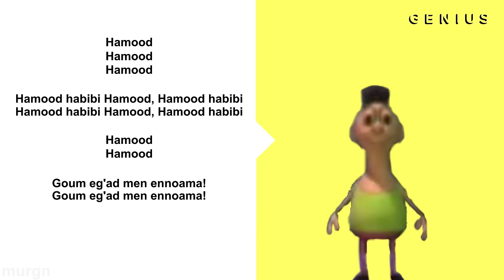Hamood's Hamood Habibi Official Lyrics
hamood habibi